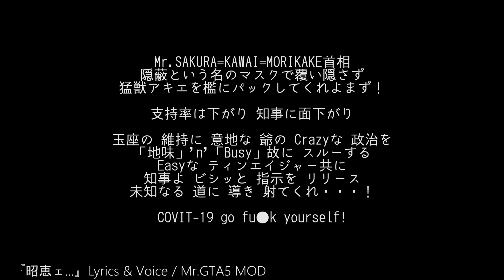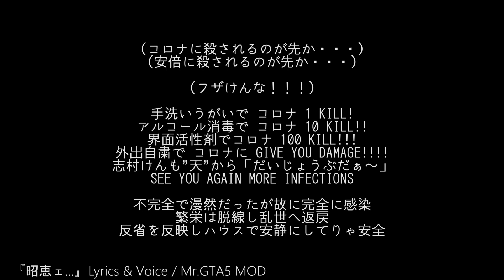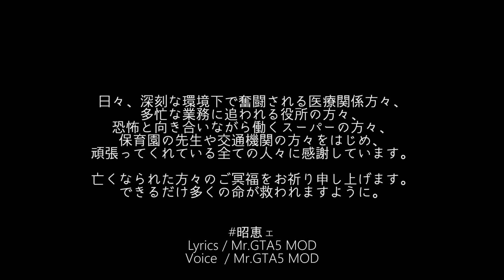【アベノソング】『昭恵ェ...』コロナ応援歌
突然現れた意味分からんウィルスのせいで志村けんさん失った怒りからこのワケ分からん歌作ろうと決めました。
蔡英文さんの名前を読み間違えてしまい大変失礼致しました。
最後の詞は、平原綾香さんの詞をパクりました！